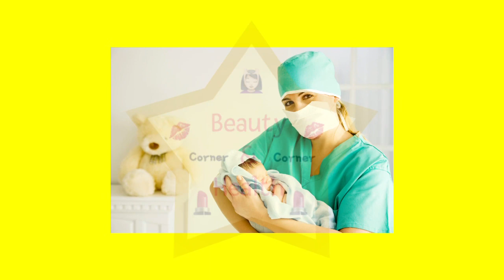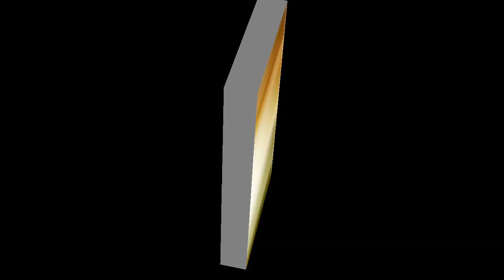မေမေတို့သိသင့်သိထိုက်တဲ့လမစေ့ဘဲမီးဖွားရခြင်းဆောင်ရန်ရှောင်ရန်များအကြောင်း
♥️အားလုံးဘဲမင်္ဂလာပါရှင့်.. Beauty and Health Corner မှ ကြိုဆိုပါတယ်ရှင့်

အားလုံးဘဲကောင်းသောနေ့လေးပိုင်ဆိုင်ကြပါစေနော်♥️

I have no intentions to violate the regulations of Google & Youtube. No copyrights. I own every videos on this channel. The purpose of my channel is to give the knowledge of General life styles such as health tips, Beauty tips & so on to everyone.